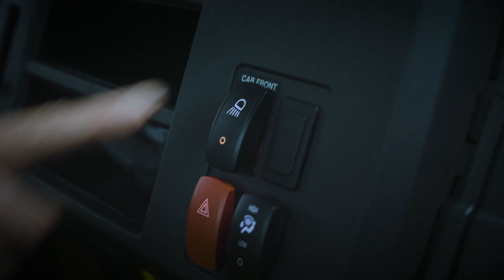GATOR™ XUV865M - Pacchetto predisposizione per azienda agricola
Risparmiate tempo e denaro ordinando il vostro Gator™ XUV835M o XUV865M con questi incredibili extra per l'azienda agricola pre-installati e pronti all'uso:

protezione parafango anteriore – griglia protettiva – luci a led con fascio luminoso focalizzato – protezione parafango cassone – protezioni luci di coda – paraurti posteriore – gancio a sfera – sistema di cavi della cabina – luce interna